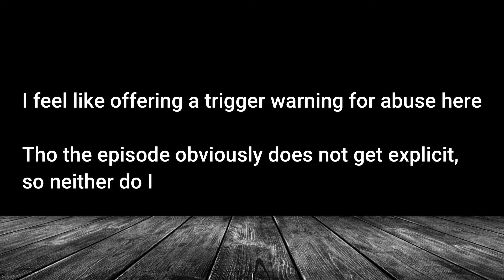73 Yards | The Search for Meaning and the Answers We Choose